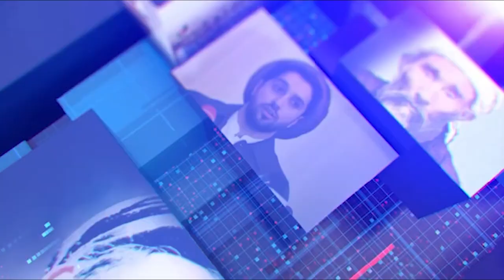Hazara World 6pm News 5 October خبرهای ساعت۶ هزاره ورلد ۱۴ میزان ۱۴۰۳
• جبهه مقاومت ملی افغانستان ۱۵ عضو طالبان را  در پنجشیر کشته اند
• ایران حمایت و همدستی جدی اش را با طالبان اعلان کرد
• «جبهه آزادی»: پنج عضو طالبان در دو حمله در کابل و قندوز کشته شدند
• اسلام اباد چهره نظامی به خود گرفته است
• برای مهاجران افغان در ایران اقامت موقت پیش‌بینی شده است
• وزیر خارجه هند پس از ۹ سال به پاکستان سفر می‌کند